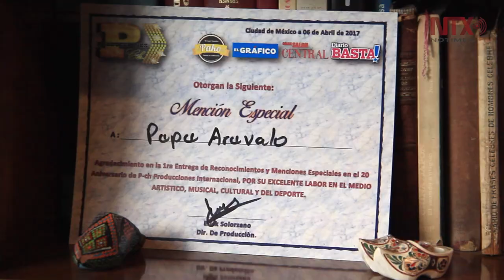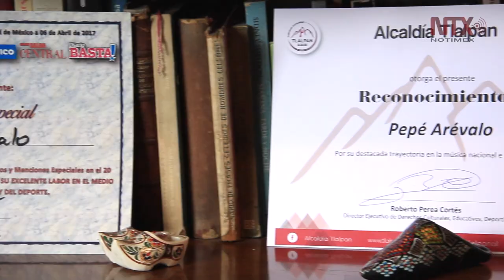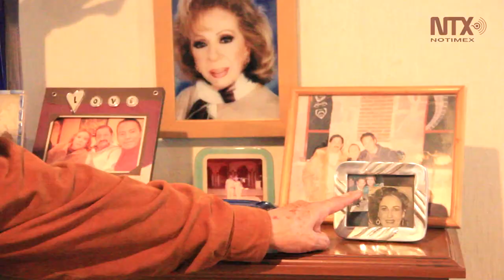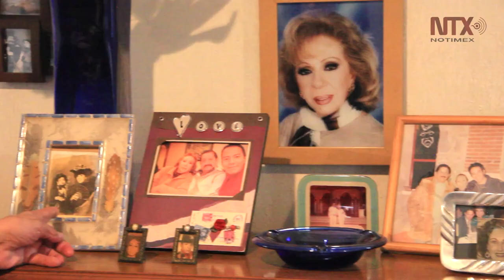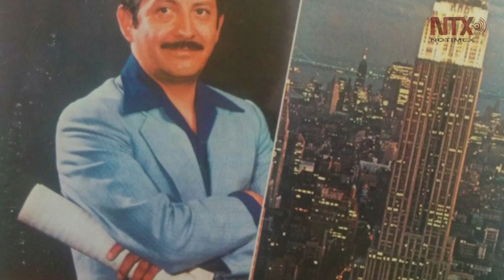"Todo lo que he hecho se lo debo a la música": Pepe Arévalo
El músico mexicano ha llevado su obra por todo el mundo y celebrará seis décadas sobre los escenarios este 21 junio en Lunario